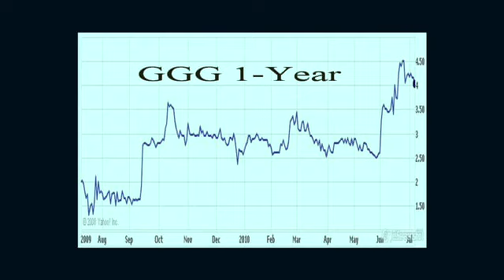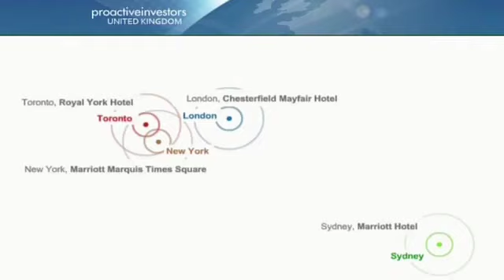Jeff Malaihollo CEO Central China Goldfield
9th July 2010 - Jeff Malaihollo, CEO Central China Goldfields, talks to Proactive Investors about the prospects for mining in Australia.